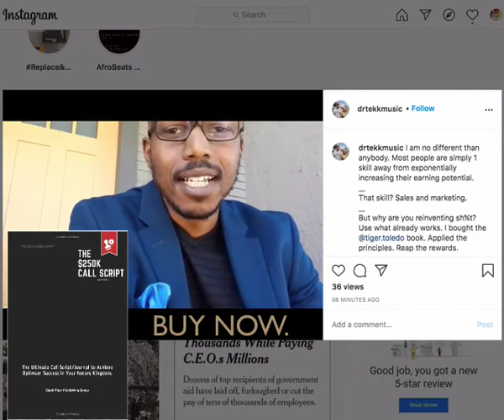The PERFECT NOTARY Call Script | TigerToledo.com